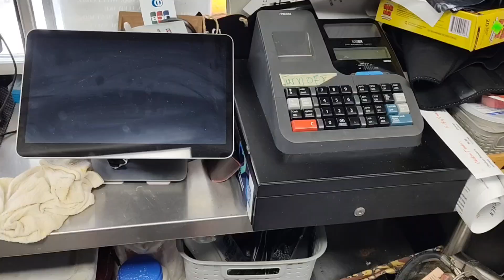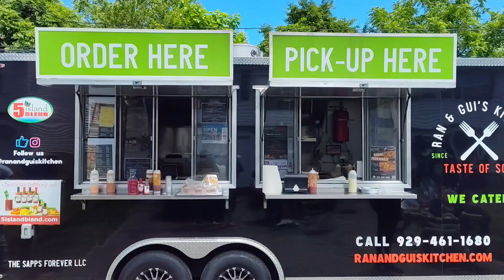Mostrando como funciona food trucks